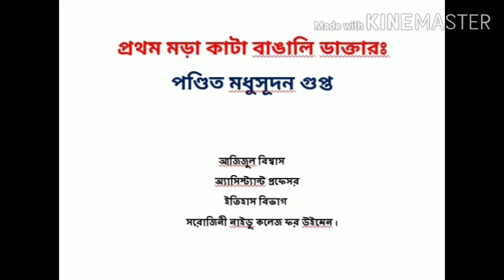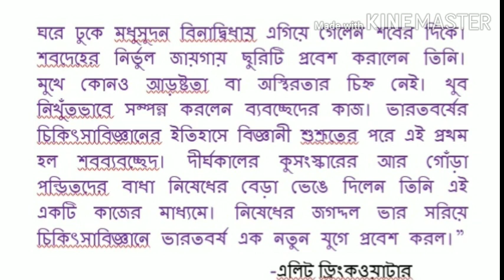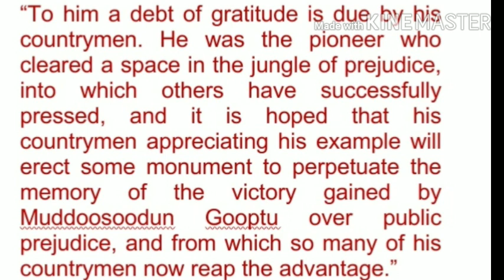প্রথম মড়া কাটা বাঙালি ডাক্তার ।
বাংলা তথা ভারতের প্রথম শব ব্যবচ্ছেদ কারী চিকিৎসক হলেন মধুসূদন গুপ্ত । ১৮৩৬ খ্রিস্টাব্দের ১০ ই জানুয়ারি কলকাতা মেডিক্যাল কলেজে প্রথম বাঙালি হিসাবে শব ব্যবচ্ছেদ করেন । ১৮৩৫ খ্রিস্টাব্দে কলকাতা মেডিক্যাল কলেজ প্রতিষ্ঠার পর এই প্রথম হিন্দু সমাজের সমস্ত কুসংস্কারের বেড়াজাল অতিক্রম করে তিনি ভারতের চিকিৎসা বিজ্ঞানের ইতিহাসে নতুন ইতিহাস রচনা করেন । এছাড়া মধুসূদন গুপ্ত ' লন্ডন ফার্মাকোপিয়া ' , ' অ্যানাটমি ' প্রভৃতি চিকিৎসা বিষয়ক গ্রন্থের বাংলা অনুবাদ করেন । কলকাতা মেডিক্যাল কলেজে ১৮৪৫ খ্রিস্টাব্দে ' হিন্দুস্থানী বিভাগ ' খোলা হলে মধুসূদন গুপ্ত এর অধ্যক্ষ হন । ( ভিডিওর ভয়েসে ' লন্ডন কার্পাফোমিয়া ' ভুলবশতঃ হয়েছে । অনিচ্ছাকৃত ভ্রান্তির জন্য দুঃখিত । )